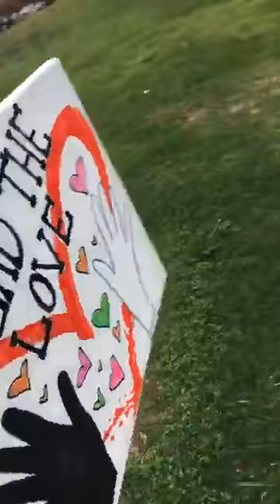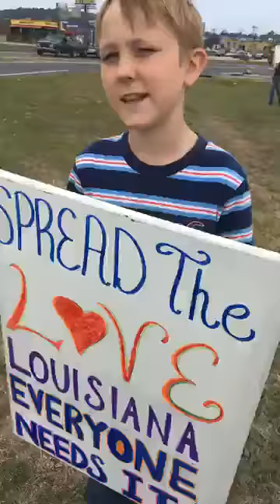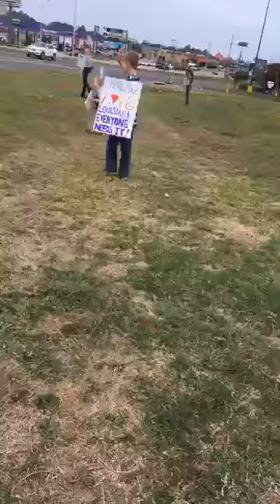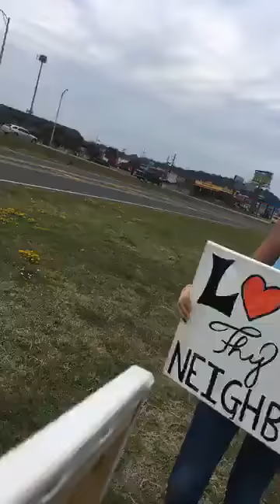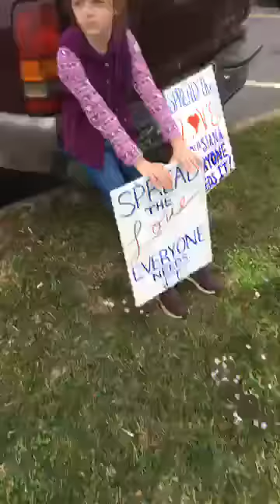Spreading the Love / West Monroe Louisiana Walmart / The Famous 5 Kidz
The Famous 5 Kidz